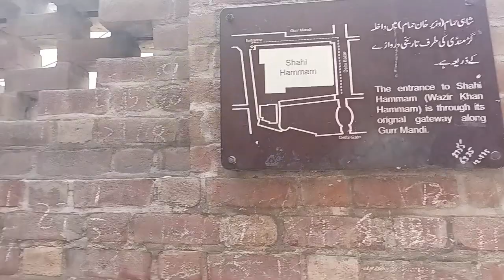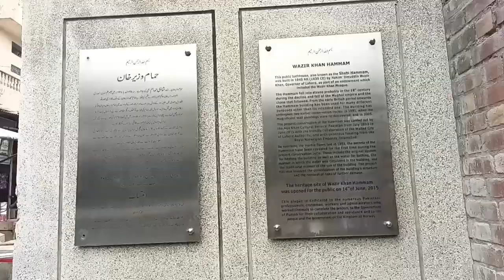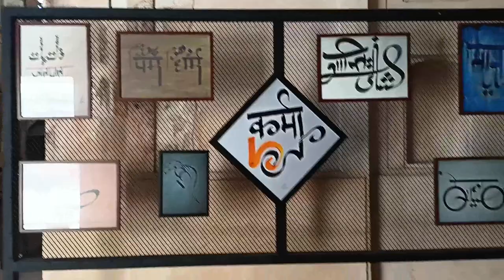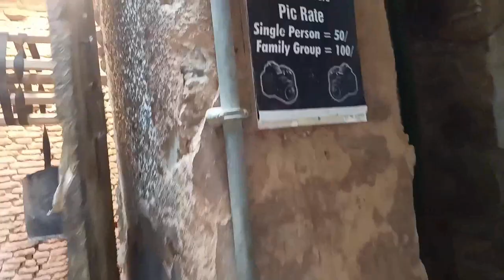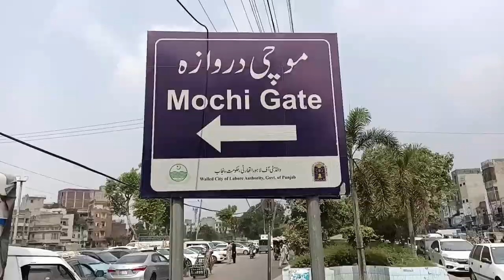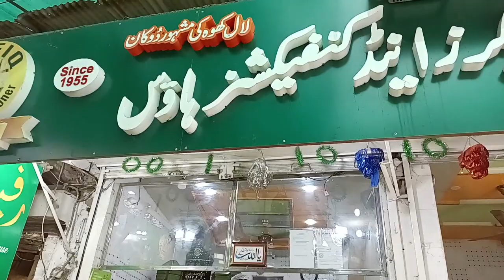Jinnay Lahore Naeen Vekhya O Jamia E Naeen | Those Who Haven’t Seen Lahore Haven’t Been Born Yet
A travel into history of Lahore with panoramic view of oldest places located inside the walled city of Lahore